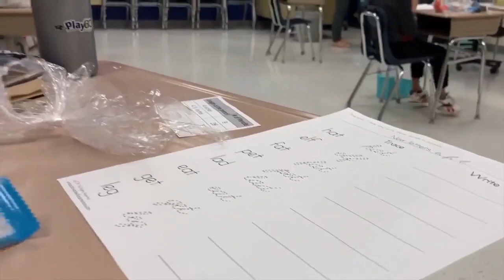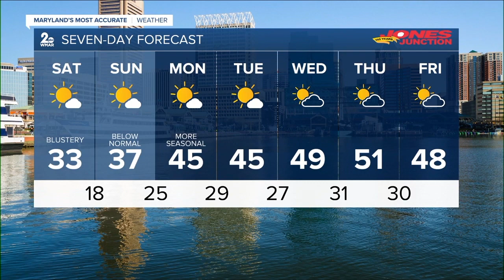WMAR 2 News Baltimore Latest Headlines | February 4, 7pm